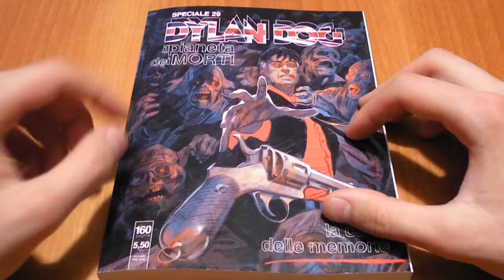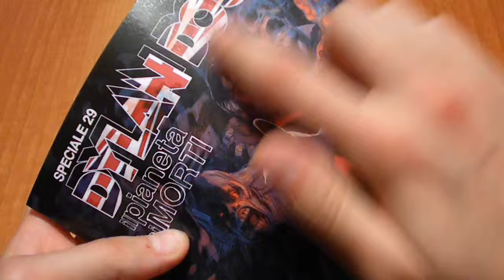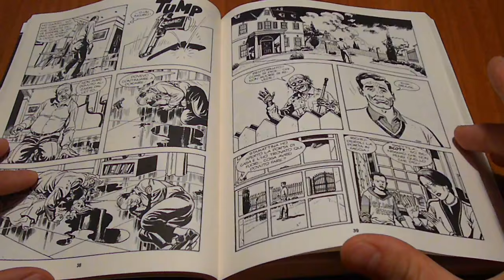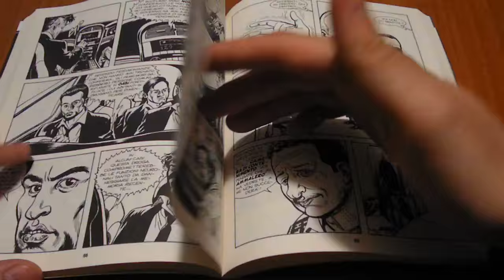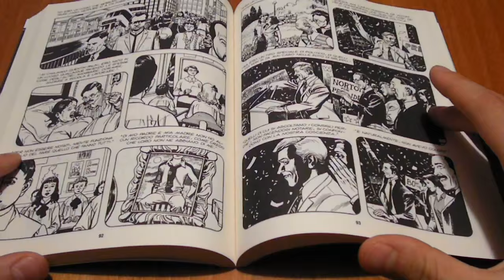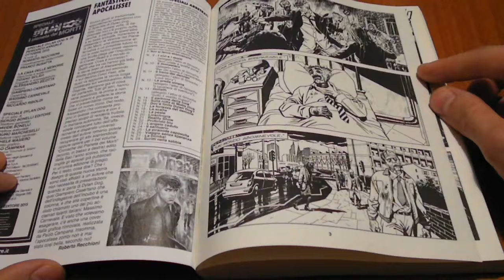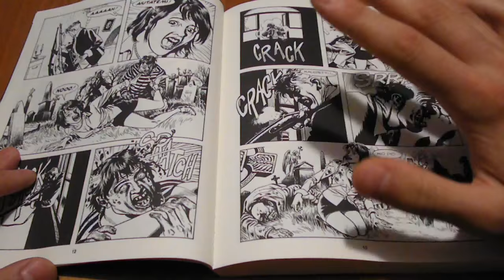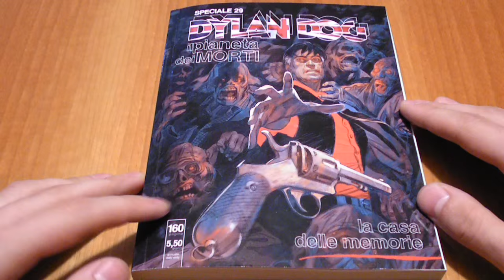Dylan Dog Speciale N° 29 - La casa delle memorie: Recensione